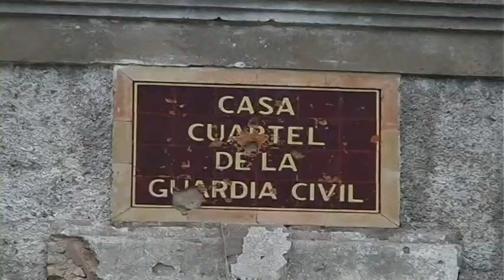PROYECTOS CUARTEL LOMA DEL PUERCO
La Junta advierte al Ayuntamiento de Chiclana que para que el proyecto para el poblado se pueda llevar a cabo, tendrá que esperar a que se apruebe definitivamente el Plan General de Ordenación Urbana. Además, le mete prisa al alcalde para que el proyecto del cuartel de la Loma del Puerco se pueda contemplar cuanto antes.